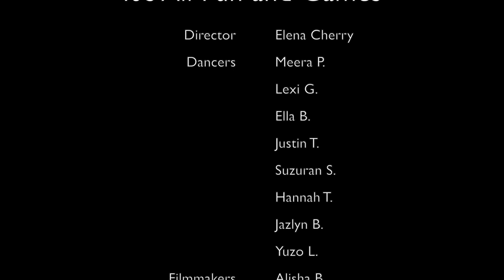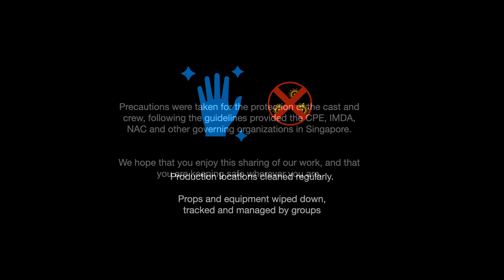IASAS SAS Dance 2021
SAS dance presents "It's All Fun and Games"

Music credits
Light by Dr Toast
Cadence by Travis Lake
Jacquadi by Polo & Pan
Got It by Marian Hill
Gravure by Akkord
Rabbit’s Foot by Tzafu
The Ocean Oh So Calm by Arkadiusz Reikowski